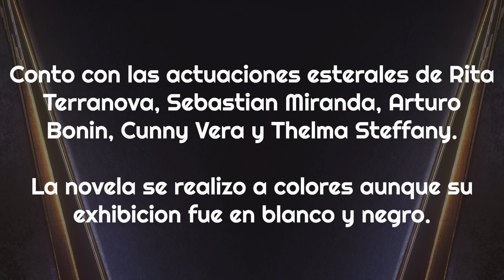Secreto Ana clara entre vereda y cielo